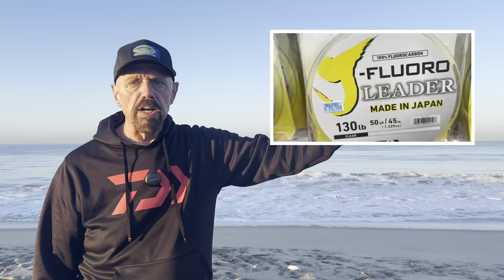Pacific Dawn limits on bluefin tuna including 10 over 100 pounds with two first timers on board.